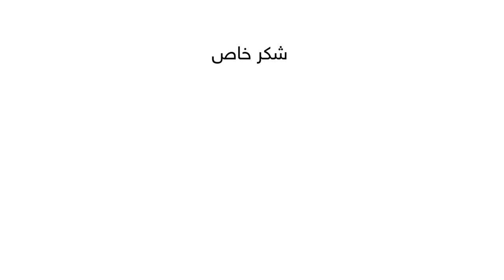النشرة الجوية اليومية من طقس العرب | الأردن 21/06/2018‎‎‎‎‎‎‎‎‎‎‎‎‎‎‎‎‎‎‎‎‎‎‎‎‎‎‎‎‎‎‎‎‎‎‎‎‎‎‎‎‎‎